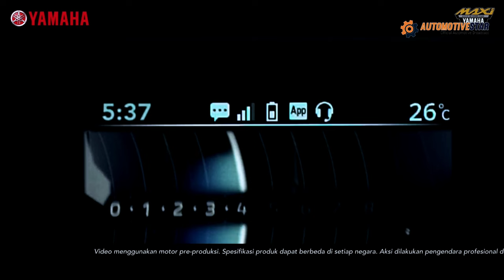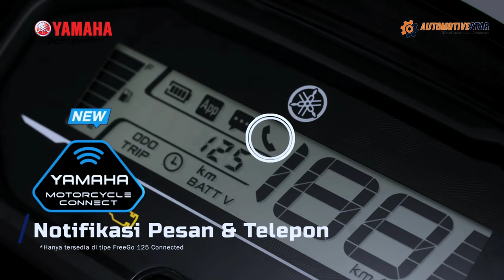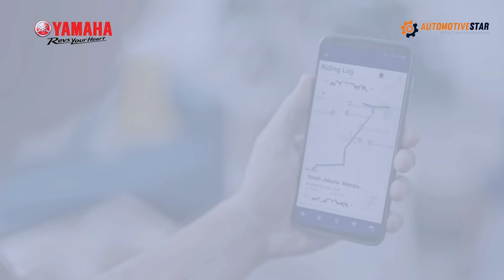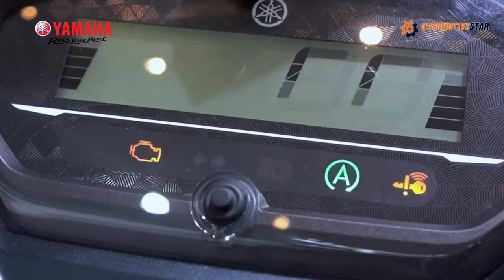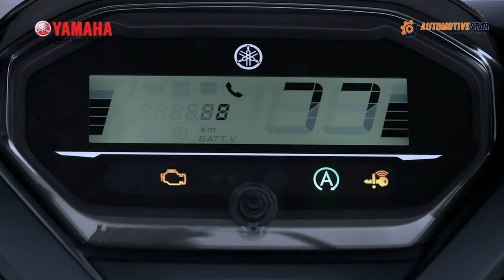Yamaha Motor 125 cc Terbaru 2023 | Amazing Matic ‼️